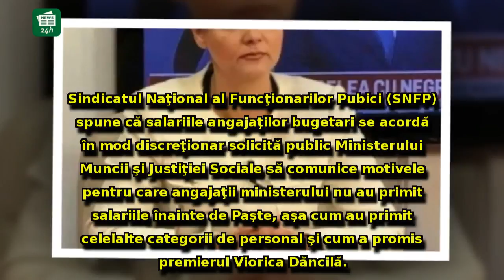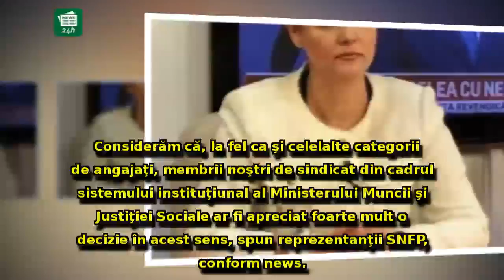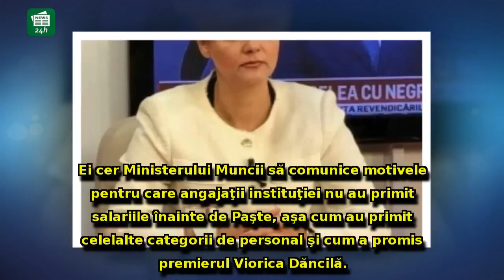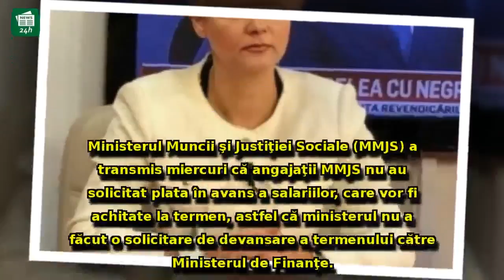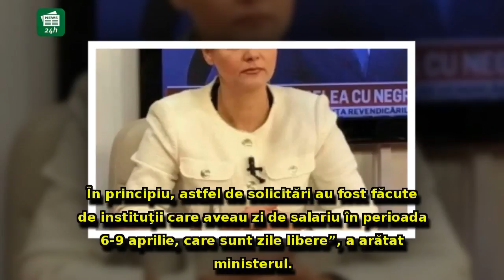Revoltă în rândul funcționarilor publici: 'Salariile angajaţilor bugetari se acordă în mod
Revoltă în rândul funcționarilor publici: 'Salariile angajaţilor bugetari se acordă în mod discreţionar'. Ministrul Muncii, somat să dea explicații